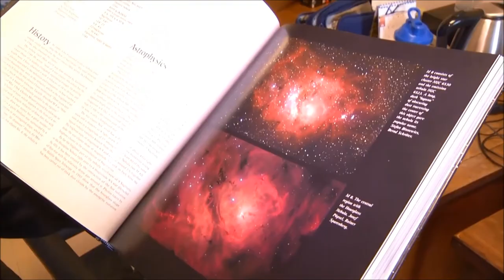Panorama | TVE -Boletim- Pesquisadora da UFRGS é premiada no 'Para Mulheres na Ciência'-15/08/19